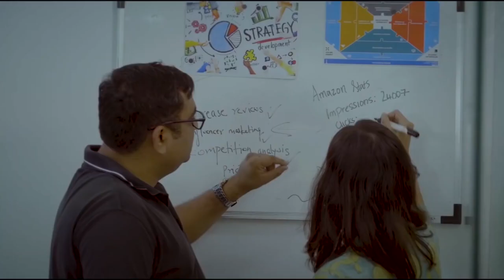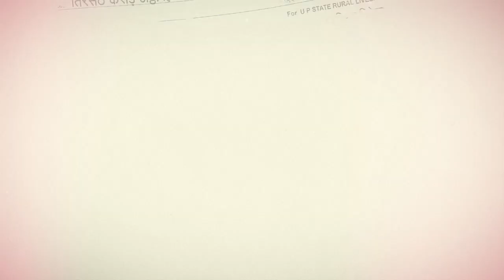देश की युवा पीढ़ी को हर सेक्टर में खुला मंच प्रदान किया गया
युवा शक्ति के सामर्थ्य एवं ऊर्जा पर भरोसा जताते हुए पिछले 8 वर्षों में पीएम के नेतृत्व में देश की युवा पीढ़ी को हर सेक्टर में खुला मंच प्रदान किया गया है, जिससे आज देश का युवा भारत में विकास के नए आयाम स्थापित कर रहा है।